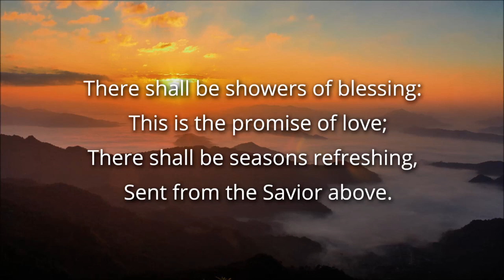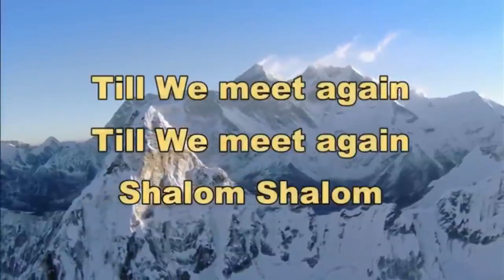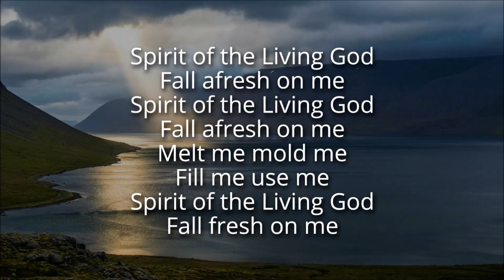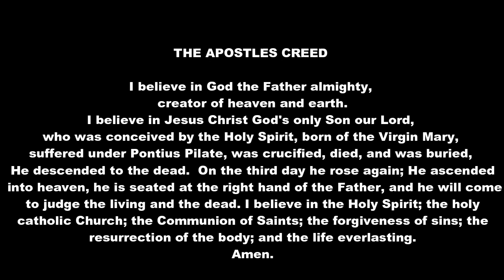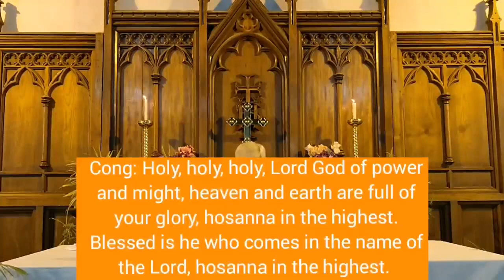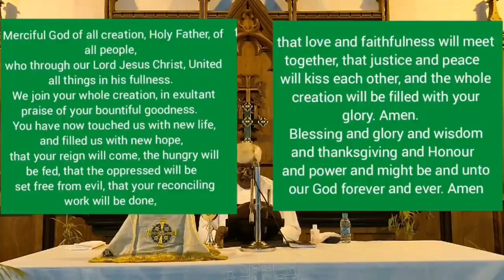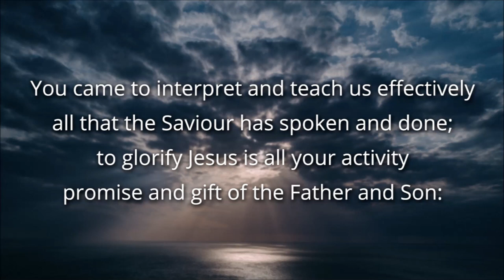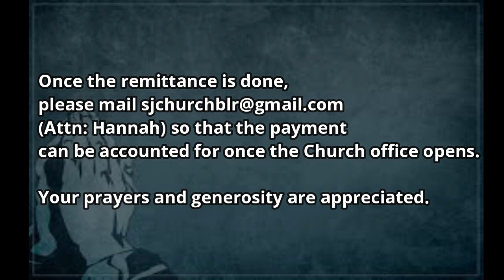Order of Service: Sixth Sunday After Easter May 24, 2020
Order of Service: Sixth Sunday After Easter
Theme: Promise of the Holy Spirit

Celebrant: Rev. G. Wilson
Preacher: Rev. Navin K. John

COLLECT: O God, the source of life, in whom, our body, mind and soul ﬁnd rest and hope.  Pour out and empower us by Your Spirit, the Advocate, whom you have promised.  In order that we see vision and dreams, we bear fruit of the Sprit and witness you through the gift of the Spirit.  Through Jesus Christ, who lives, and reigns with you and the Holy Spirit, one God, now and ever. Amen.

Video Editing: Clarence Edward